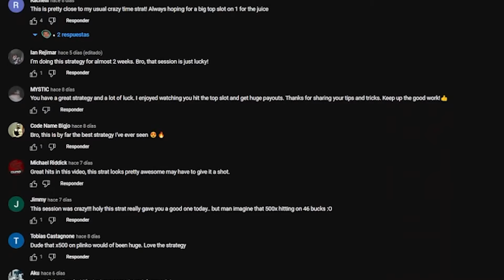I bought all the super bonuses on Relax Gaming s new slot!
Bill & Coin is a new slot by relax with 3 different options for the bonus. Which one do you think will pay the most?